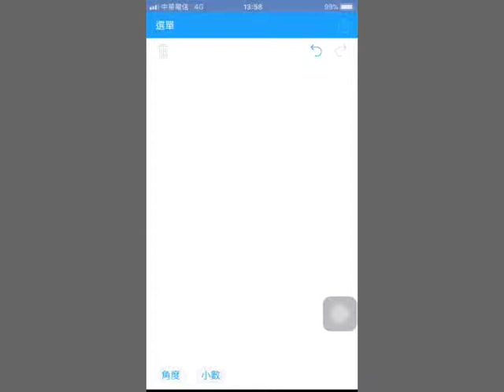超強手寫計算器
M姐剛跟小編被上~~~層召喚過去
教代算出一個算數，小編算了很久.
結果M姐啪啪啪不到幾秒就算出來了!!!
原來. 是這樣.
跟各位粉絲們分享一個超強手寫計算器!!

🛒🛒 時尚彈性襪-官網訂購八折🛒🛒